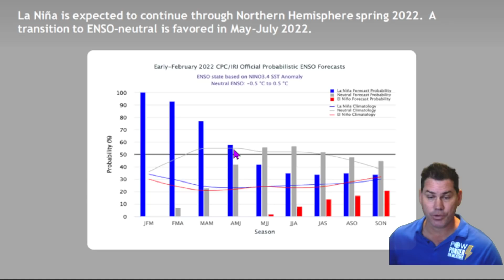March Outlook! Polar Vortex Split, Severe Weather, Heavy Snow & Flooding! POW Weather Channel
In this video, I talk about the March outlook with includes a polar vortex split, severe weather, heavy snow, and flooding rains.